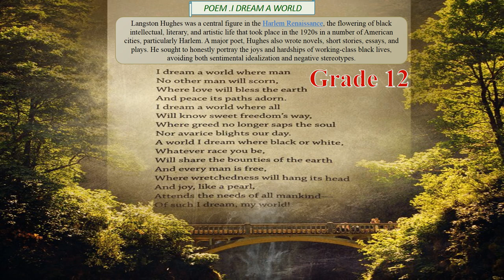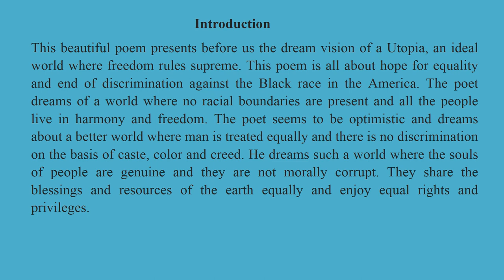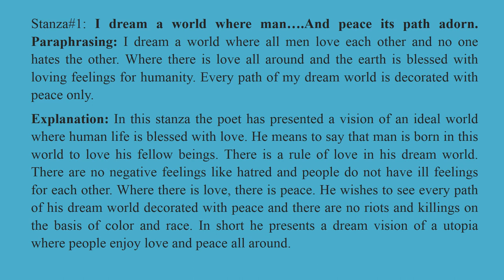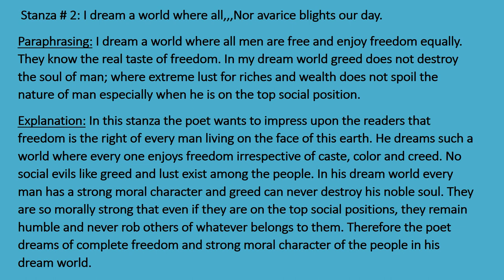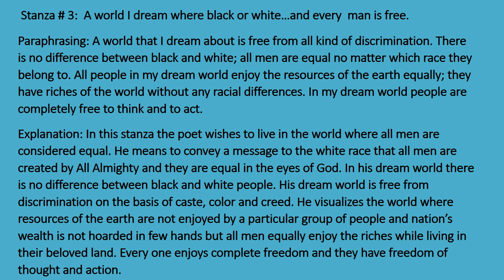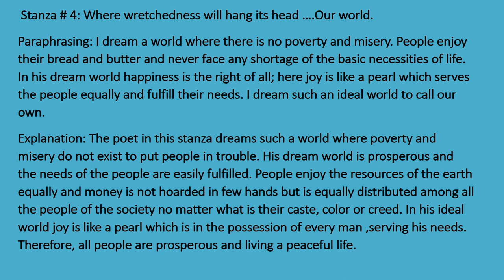POEM I DREAM A WORLD BY LANGSTON HUGHES